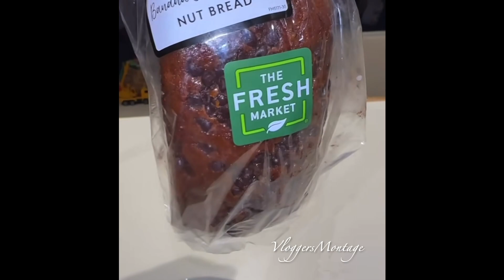THE LABRANT FAMILY | EP. 51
UPLOADING SCHEDULE :
1.  Bratayley
2. DailyBumps
3. The LaBrant Fam
4. Ellie & Jared (e+j)
5. Shaytards